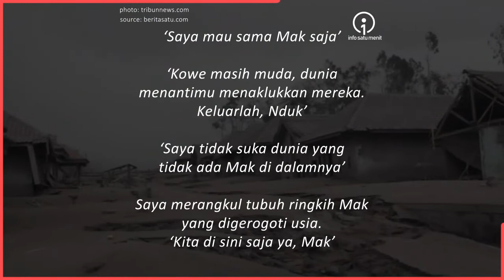SEDIH, KISAH RUMINI YANG MEMELUK SANG IBU SAAT ERUPSI SEMERU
Berikut adalah cerita seorang wanita yang meninggal akibat Erupsi Gunung Semeru.

Yiruma - River Flows in You x Kiss the Rain (Piano Cover by Riyandi Kusuma)
~ SHEET MUSIC ~